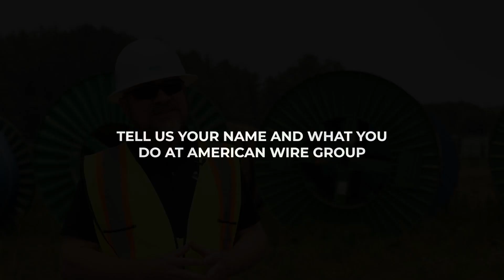American Wire Group: David Sauceda, Western Regional Manager of Renewables